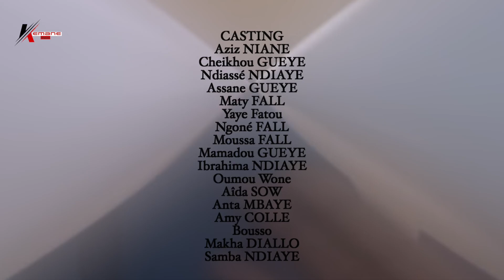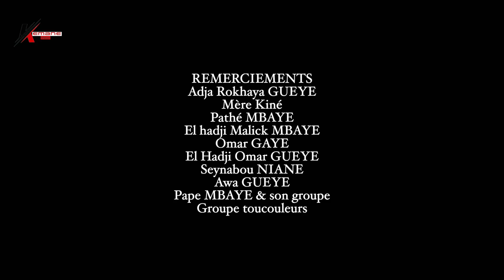Baptéme Du Siècle Episode 27